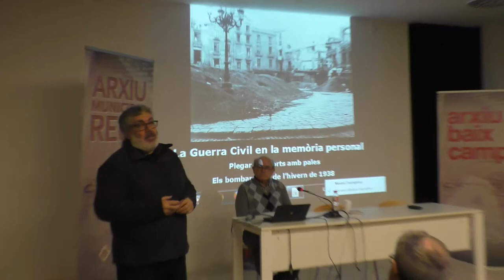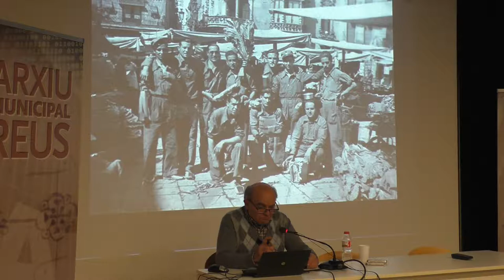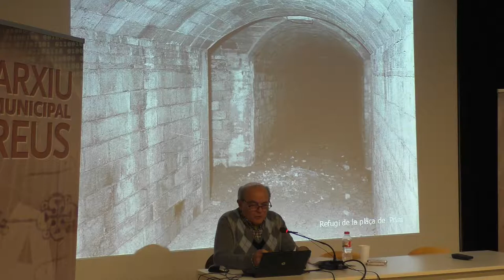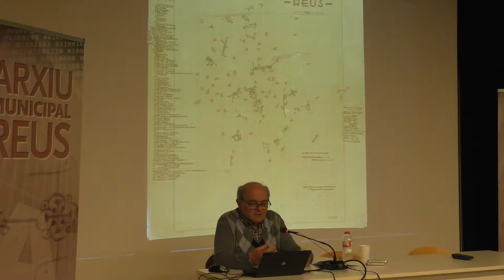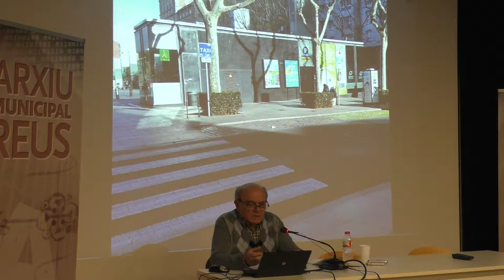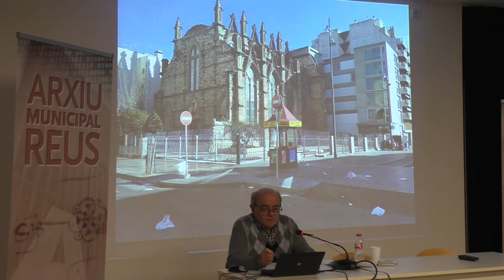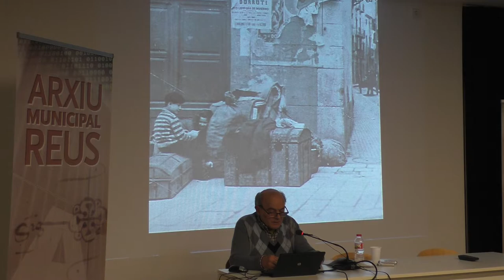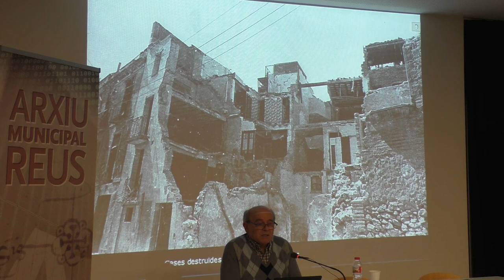Plegar els morts amb pales. Els bombardeigs de l'hivern de 1938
Reus va patir, entre 1937 i 1939, més d'un centenar de bombardeigs que, a més dels enormes danys materials i la pèrdua de vides, van portar a la població a unes condicions de vida al límit que han deixat petjada en el record. A partir de la recerca documental, però sobretot dels testimonis aplegats de les persones que van viure aquells moments i d'allò que les següents generacions han escoltat tantes vegades explicar a casa, podem apropar-nos a la vida quotidiana del Reus sota les bombes. I ho farem, als vuitanta anys del que foren els bombardeigs més cruels per les seves conseqüències, els de l'hivern del 1938.
Una aproximació al patiment de la població no combatent durant els conflictes que, per desgràcia, es pot extrapolar a tantes guerres com ha viscut i viu la humanitat en el present.
Amb aquesta activitat, que forma part del cicle de tallers i jornades de memòria oral que organitza l'Observatori del Patrimoni Etnològic i Immaterial, Carrutxa vol contribuir al record de la memòria històrica i la commemoració dels vuitanta anys de la Guerra Civil, tot refermant el seu compromís amb el foment d'una cultura de la pau.
Ezequiel Gort. Arxiu de Reus. 24 de gener del 2018.